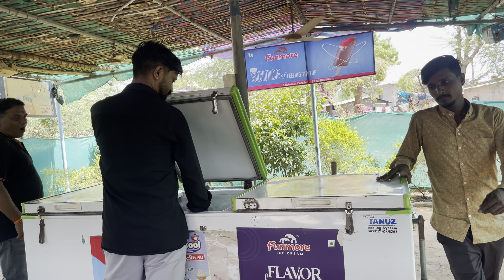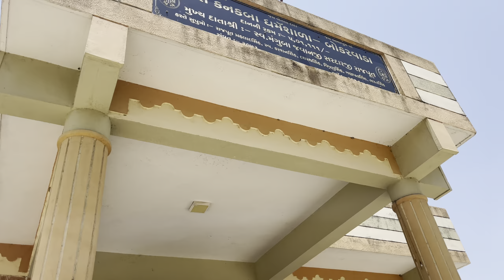Gamde khub j moj | khetar ma fariya | અમારુ ગામ | Family Real Vlogs thakor family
આજે નવા ઘર નુ કામ | Gamde khub j moj | khetar ma fariya | અમારુ ગામ | Family Real Vlogs

thanks